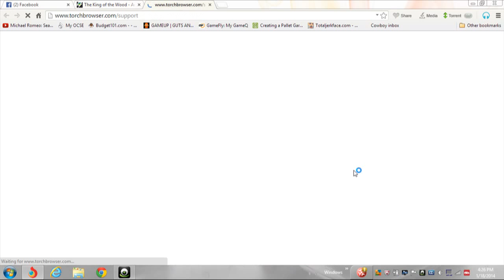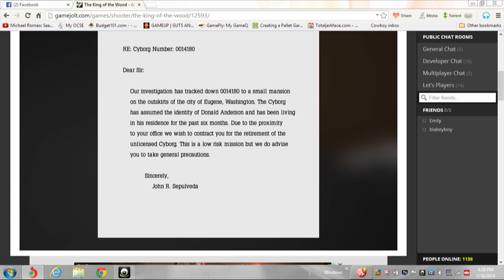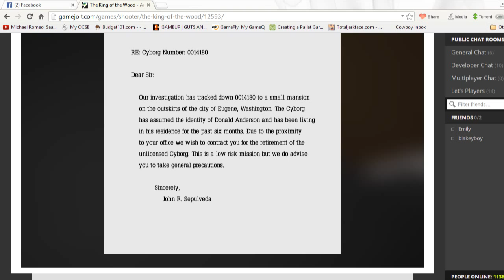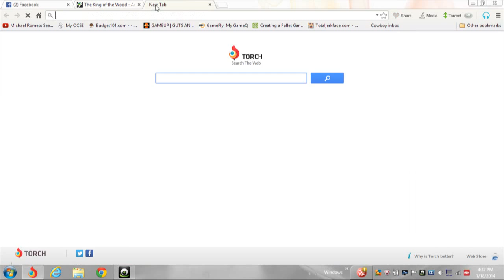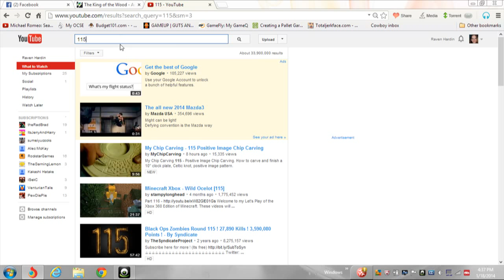Lets Play King Of The Woodpt1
Today Ghost plays King Of The Wood an indie shooter.This game is really fun.Just because it looks like no work was put into it its still a good game try it.
And peace. Bye Have A good time. also follow me on vine the profile is Collin Hardin